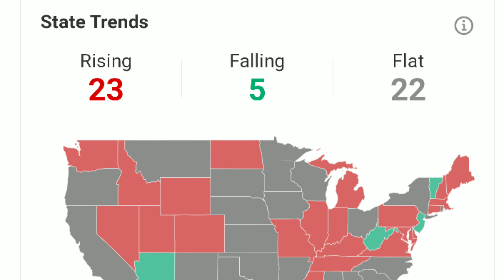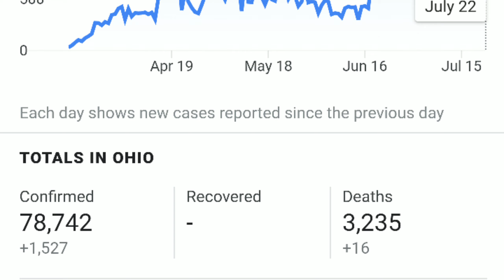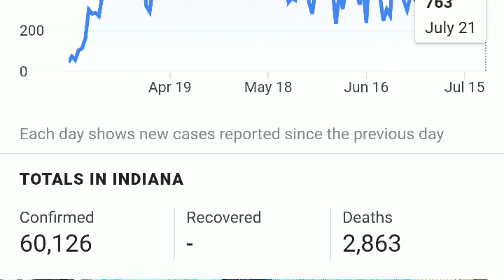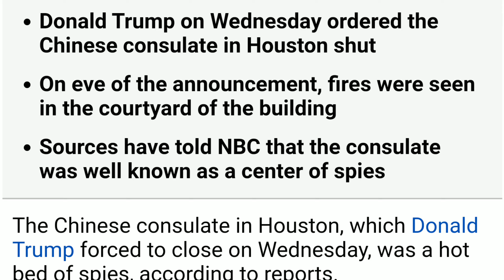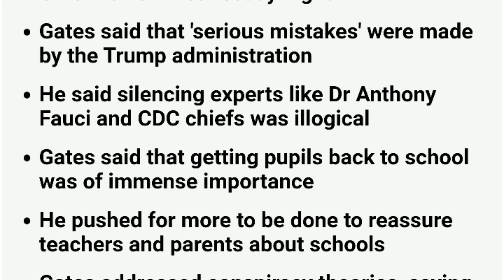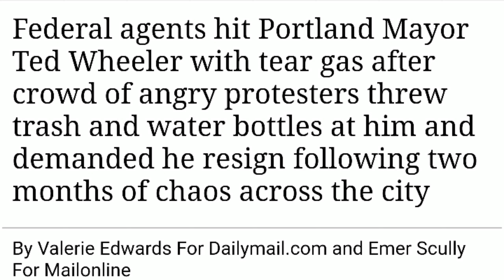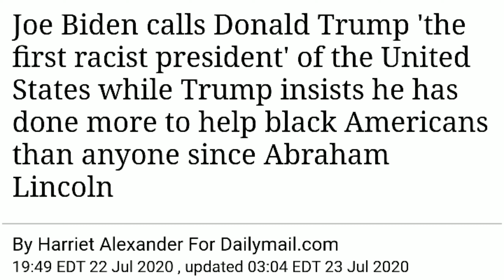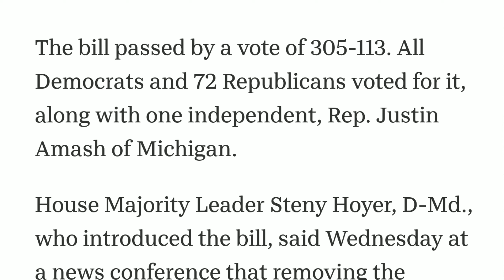LABADII MAALMOOD EE LA SOO DHAAFAY INKA BADAN 2KUN OO QOF AYUU CORONAVIRUS KU DILAY MAREYKANKA.DAAWO